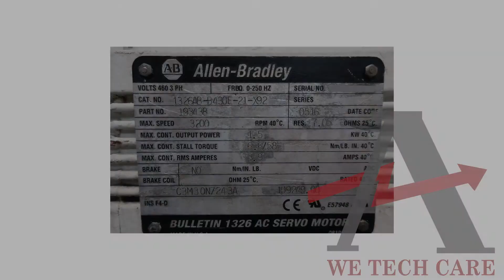Repair of ABB 1326AB-B430E-21-X92 Servo Motor 193438 | Advanced Micro Services Pvt. Ltd.